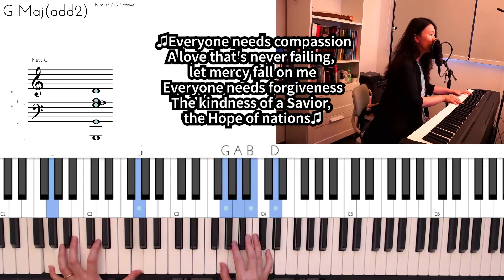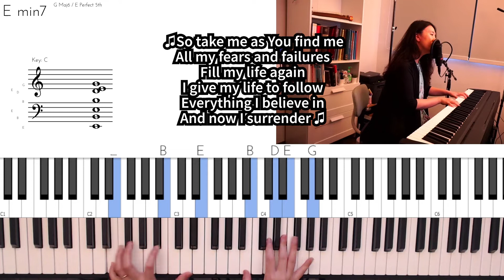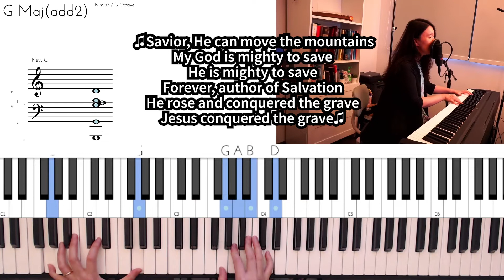Mighty to Save (Hillsong Worship) Piano and Vocal Tutorial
How to sing and play Christian church worship hymn songs

How to excel in piano accompaniment. Follow the best piano and vocal tutorial guide
Mighty to Save (Hillsong Worship, Ben Fielding, Reuben Morgan) chords and lyrics